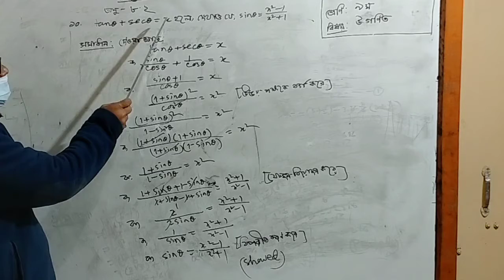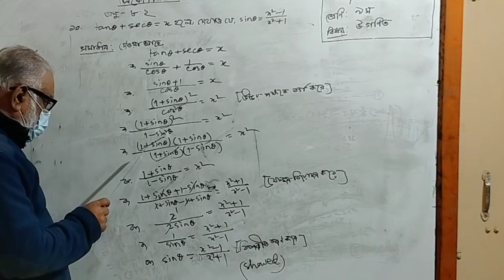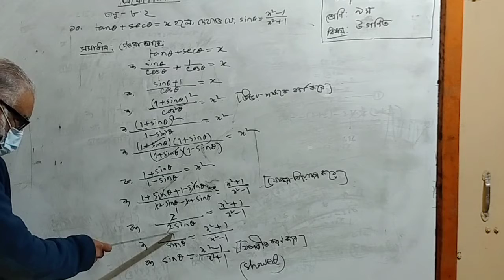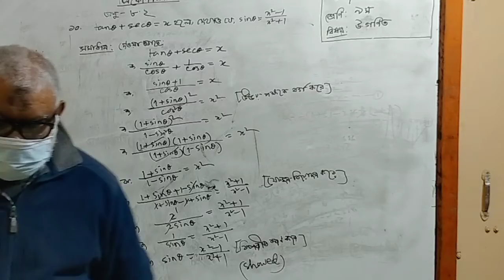আমিন মডেল টাউন স্কুল এন্ড কলেজ ধামরাই, শ্রেণী :নবম, বিষয়:উচ্চতর গণিত, শিক্ষক :আবুল হোসেন